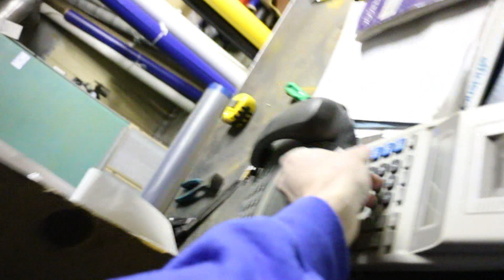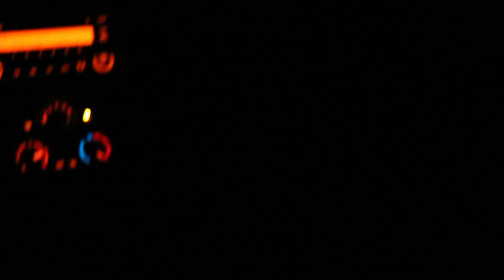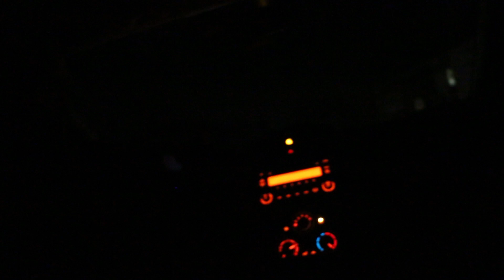SCARING UNCLE LARRY!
My father and I get Uncle Larry back for messing with our cars.

Address Fan Mail to:
Big Brudda